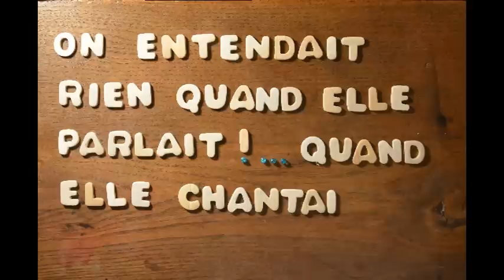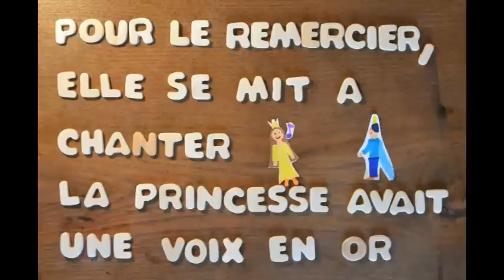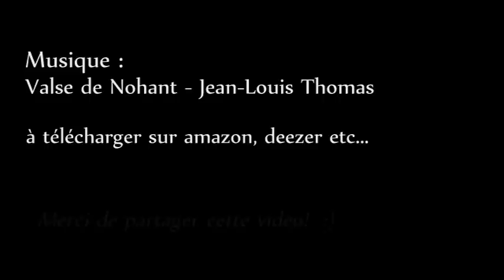Princesse petite voix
Mini conte animé.
Réalisé avec la participation complice de mes deux princesses à moi ;)
Habillage musical : La Valse de Nohant, tirée de mon premier album "Rencontre"(2010), qui est maintenant disponible au téléchargement